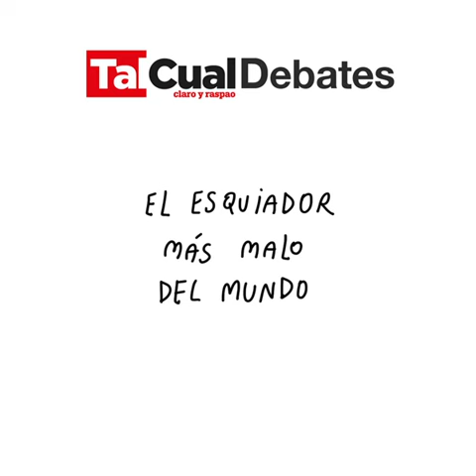El esquiador mas malo del mundo